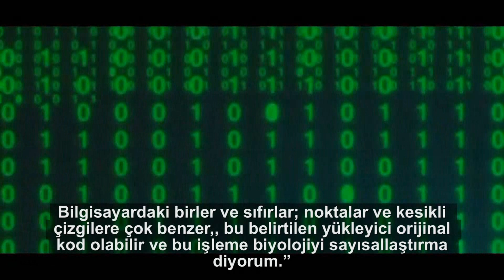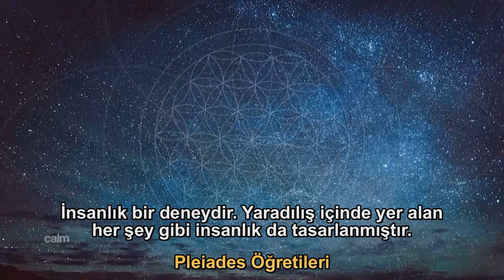HAYAT AĞACI & DNA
“DNA’yı analog kodlama molekülü olarak görüyorum ve DNA’yı dizdiğimiz zaman, o analog kodu dijital koda çeviriyoruz,

Bilgisayardaki birler ve sıfırlar; noktalar ve kesikli çizgilere çok benzer,, bu belirtilen yükleyici orijinal kod olabilir ve bu işleme biyolojiyi sayısallaştırma diyorum.”

 Biyolog *- Craig Wenter